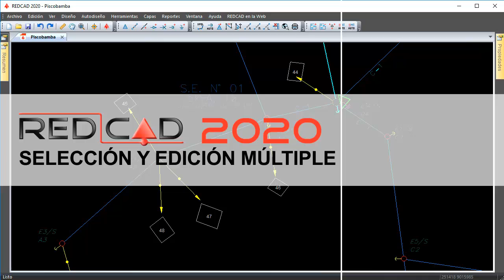REDCAD - Herramienta selección y edición múltiple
Editar una sola estructura o línea a la vez quedó obsoleto, ahora podrá seleccionar múltiples estructuras y líneas, y cambiar sus propiedades masivamente.